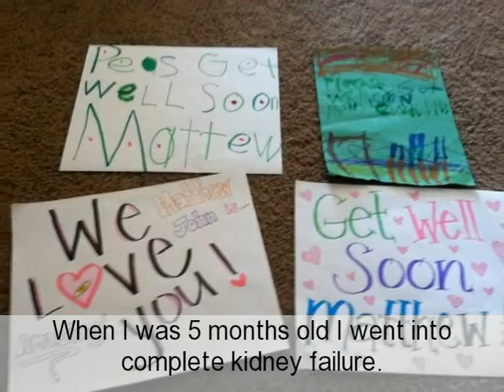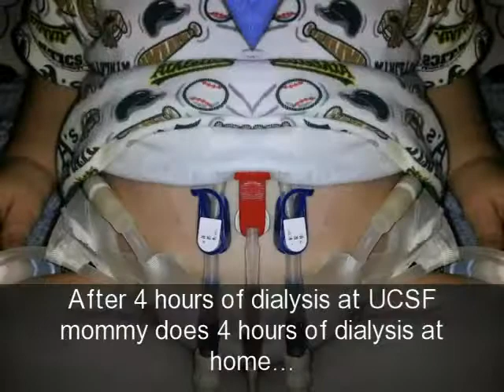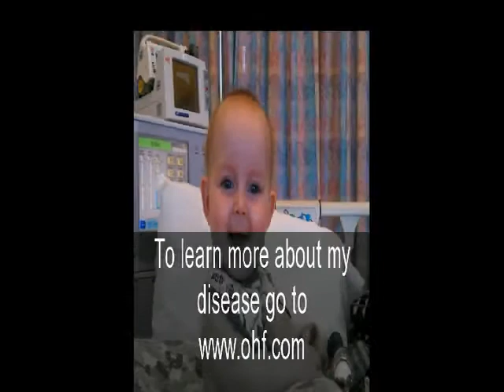Matthew's Story (640x480).mp4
Matthew turned 1 in February of 2012. Since he was five months old he has been fighting Oxalosis Hyperoxaluria( Type 1). His liver does not produce the amount of enzymes needed, his body constantly is producing crystal which form kidney stones. The organ that recieves the most damage is often the kidney. In Matthews case he went into complete kidney failure at five months old. He undergos 4 hours of dialysis 6 days a week at UCSF. He has recently been activated on the national donor list for a liver and kidneys. We want to share his story and get 20,000 people to plegde to be donors.